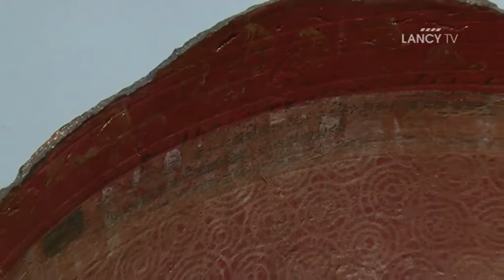LANCY TV - Sujet : L’art papier de Viviane Fontaine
Jusqu’au 8 mai, la Ferme de la Chapelle expose un aperçu de l’art papier selon Viviane Fontaine; une exposition rétrospective intitulée « Passage » qui retrace les 40 ans de carrière artistique de cette artiste dont les œuvres allient savoir-faire technique et créativité plastique.